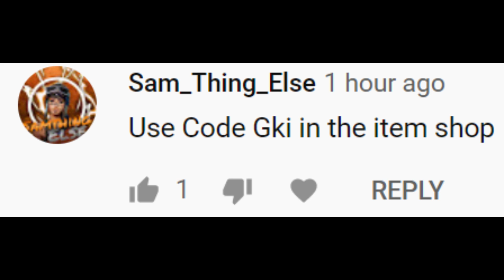10 Glitches You Should Try Before Season 2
10 Glitches You Should Try Before Season 2
10 Fortnite Glitches In 1 Video

Use Code : Gki

00:40 Respawning Glitch
02:19 Invisible Builds Glitch
03:20 Pickaxe Glitch
03:53 Bandage Bazooka Glitch (extra invontery)
04:32 Mark Items Glitch
04:45 Crash Server Glitch
06:08 Fov Glitch
07:30 Fishing Glitch
08:08 Custom Crosshair Glitch
09:09 Boat Glitch

Founders: Glitch King (1+3) , 5000 with no video (2) , Retali8 (7) , samrie (9)